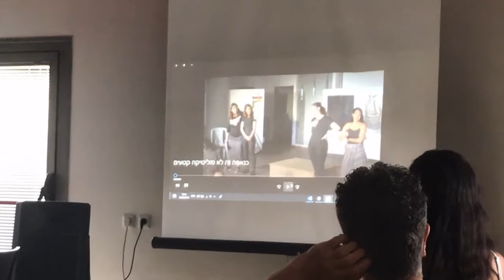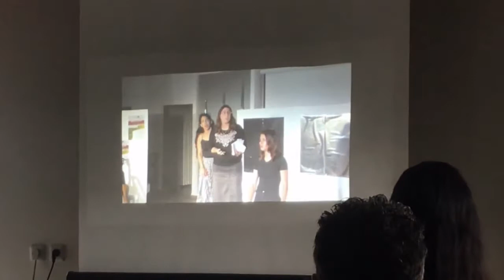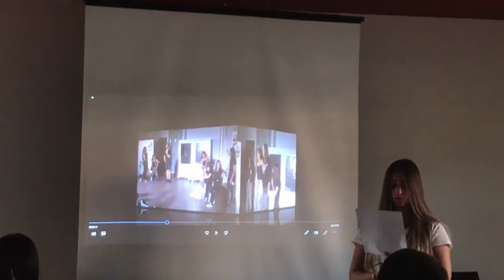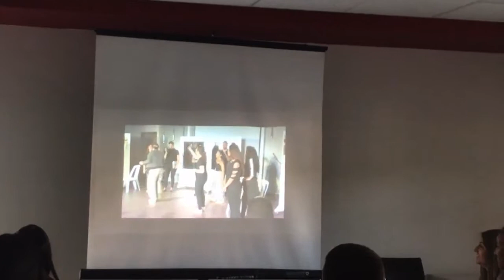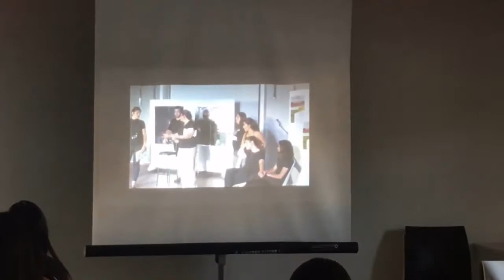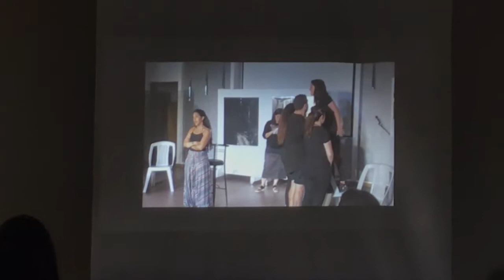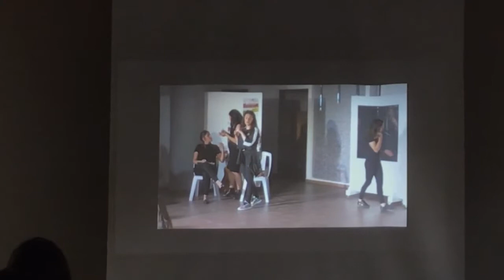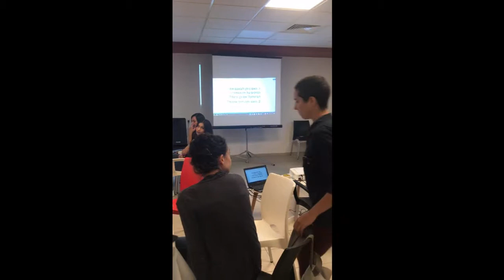"אוהל הידברות" - ערב דיון על קיום משותף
ערב בנושא קיום משותף בעיר מעורבת | 12.6.19